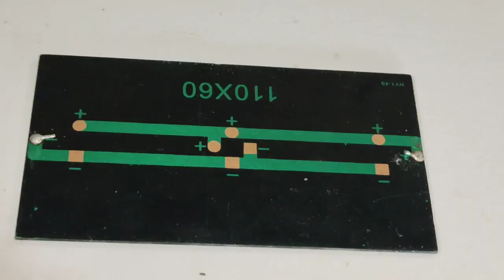Amazing Inventions From Toy Handle Fan | How To Make Handle Fan To Solar Fan